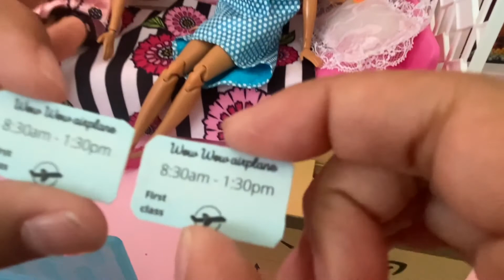Trip to Hawaii ( part 1 )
Zofia was reading the new fashion magazine and found out that her sister and herself only needed to buy tickets online and then they would be able to go on a on a 2 week vacation to Hawaii!!! then they packed up and went to the airport, then boarded awesome plane and zoomed off. Then they landed in the Hawaii airport.

( BE ON THE LOOKOUT FOR PART 2 TO SEE WHAT HAPPENS NEXT!!! )